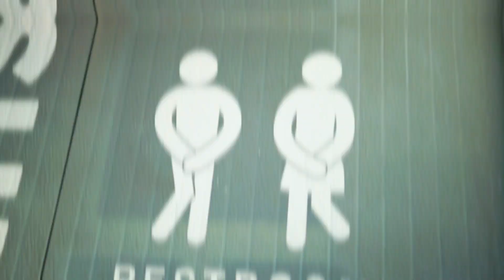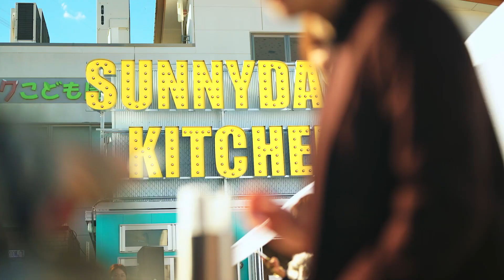Kensuke+Azumi wedding cinema